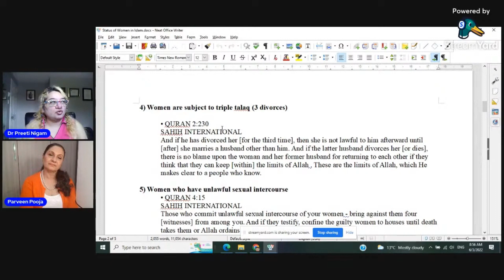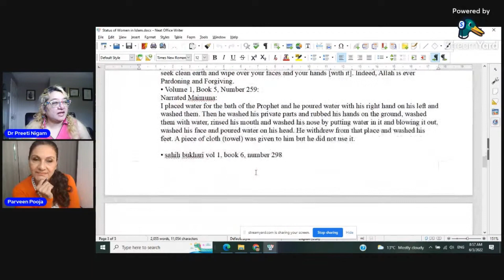women's rights in islam